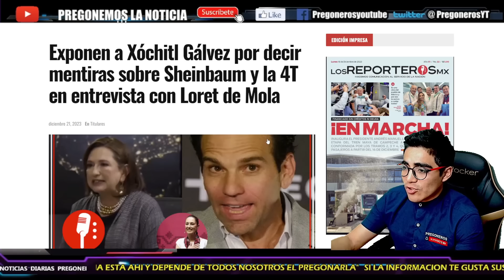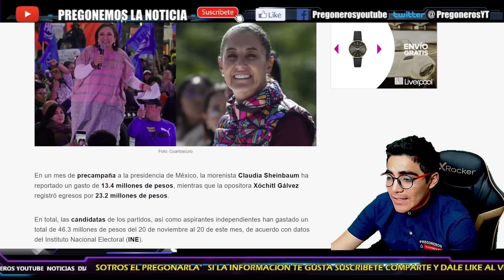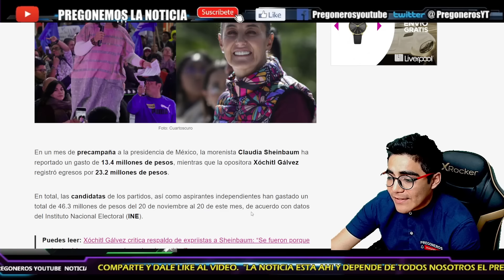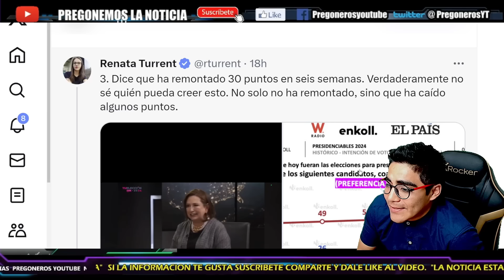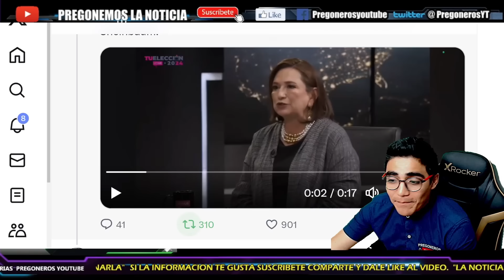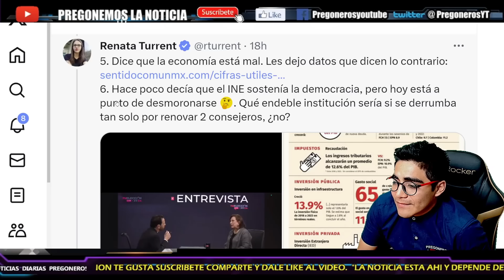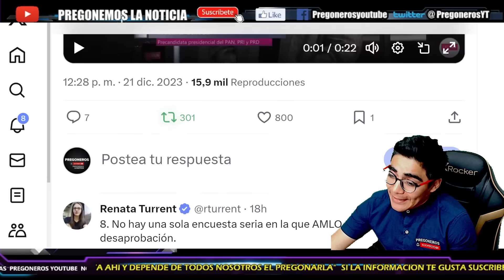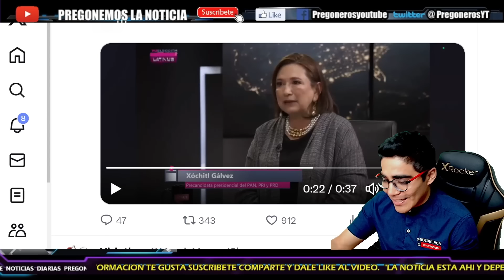¡TOMALA LE CIERRAN EL H0CICO! ¡OTRA VEZ LA MISOGINA! TURRENT HACE PEDAZOS A XOCHITL!